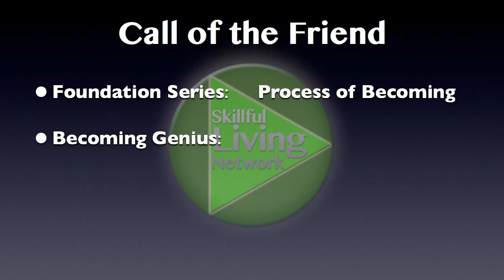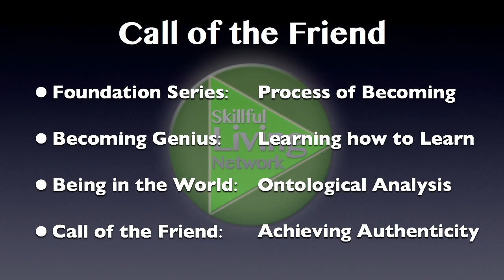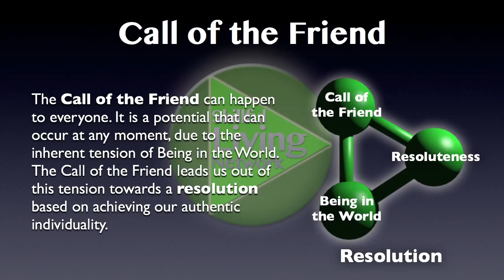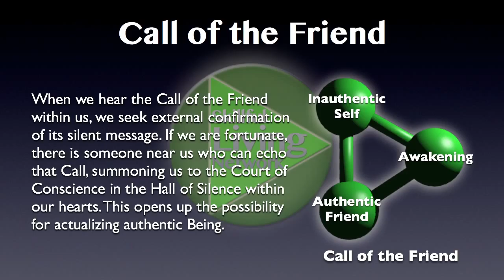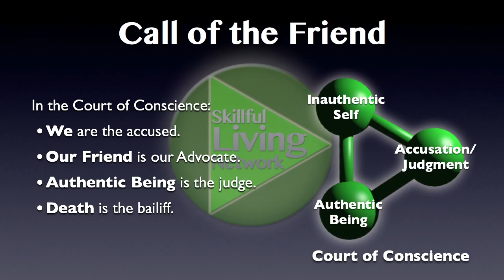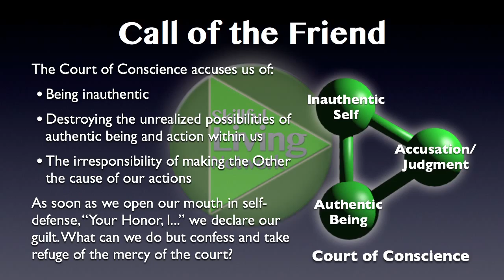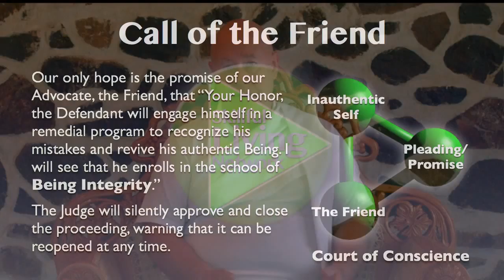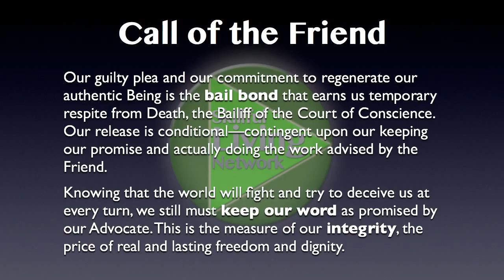Call of the Friend 1: The Call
This series is based on the second half of Martin Heidegger's masterpiece Being and Time, a phenomenological existential analysis of the experience of integrity, choice and conscience. This leads to the experience of hearing the Call of the Friend, which seems to come from outside oneself but is actually the purest expression of conscience. Following this call, wherever it may lead, is the key to finding an authentic teacher and attaining actual self-realization. Our autobiographical book Forest Monastery Journal is about the experience of following this Call